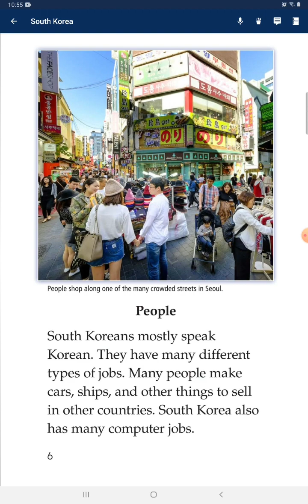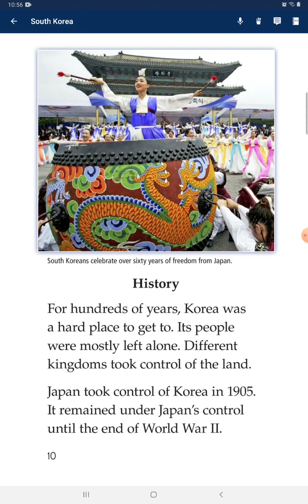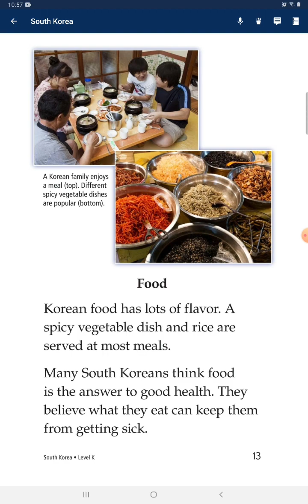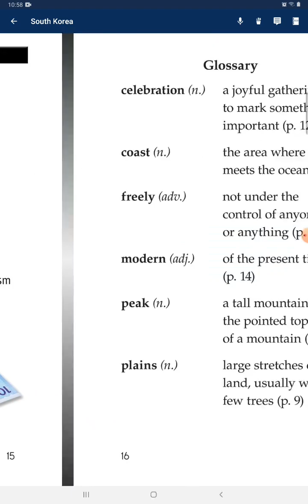539 #2023.01.18 South Korea 🇰🇷 ♥ ❤ 💕 💖 😍